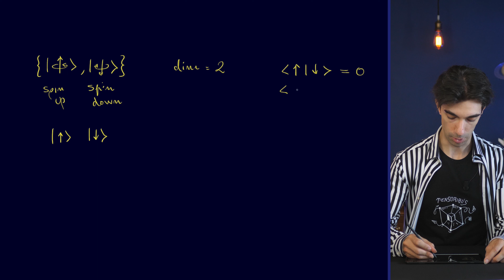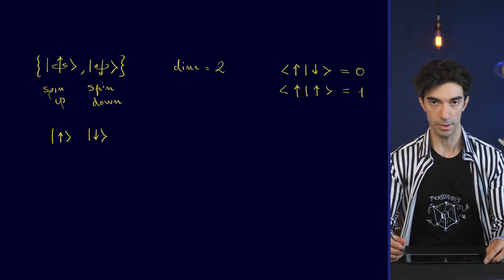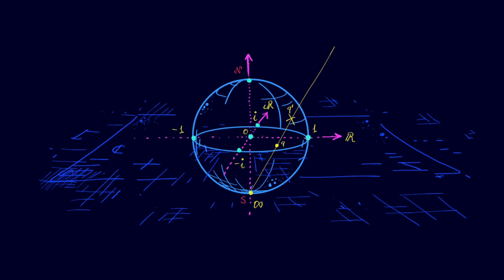SPIN QUANTISTICO in Meccanica Quantistica - SFERA degli STATI, FERMIONI e BOSONI.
In questo video vedremo il concetto di Spin quantistico (di un sistema quantomeccanico). La meccanica quantistica di un sistema a due stati. Rappresentazione con la sfera degli stati di Riemann. Proiezione Stereografica. Fermioni e Bosoni

Chapter summary
00:00 La rotazione tradizionale
01:55 Lo spin quantistico
02:33 Fermioni e Bosoni
04:18 Sistema quantistico a 2 stati
06:35 Sfera degli stati di Riemann
08:27 Proiezione Stereografica

Graphics / Editing / Audio / Direction - by GIUX